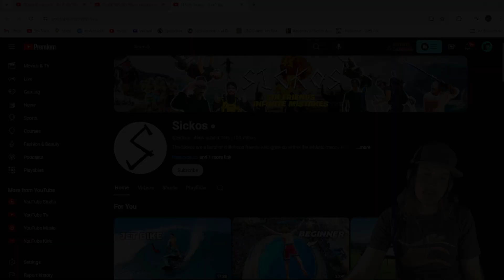Best slip and slide ever? Triple backflip!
These guys built a slip n slide to dream of!
I wish I could go...

The video that I'm reacting to is by @Sickos
Here is the link to the original video:

slip and slide,
extreme sports,
slip n slide,
slip and slide tricks,
slip n slide tricks,
sickos,
reacts,
reactions,
reaction channel,